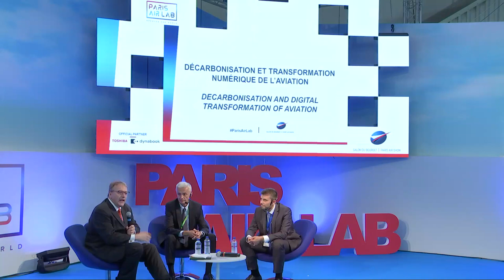Paris Air Lab 2019 - Conference session on decarbonisation and digital transformation of aviation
Air traffic is growing again worldwide. So are concerns on how to optimise and manage the increasing diversity of air vehicles in a safe, efficient and sustainable way. Join representatives from the SESAR and Clean Sky Joint Undertakings – two major European research public-private partnerships - to find out about the innovations in the pipeline on the decarbonisation of aircraft and digital transformation of air traffic management.

Moderated by Andrew Charlton, Managing Director, Aviation Advocacy

Interviews

Florian Guillermet, Executive Director, SESAR Joint Undertaking
Axel Krein, Executive Director, Clean Sky Joint Undertaking